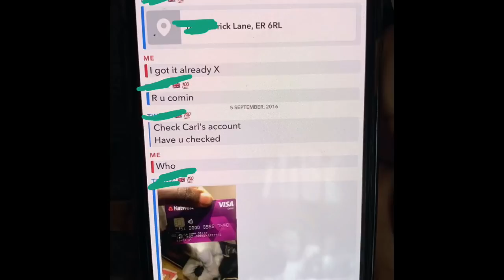STORYTIME: RAPPER STOLE FROM OUR PURSE & CARD DETAILS!! (RECEIPTS)